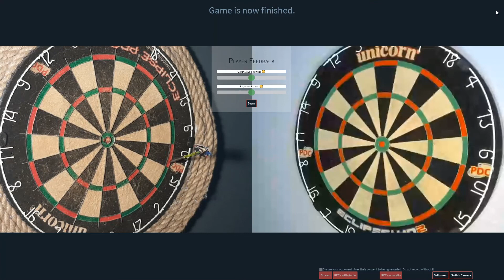Dart amator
Amatorski mecz sparingowy w darta